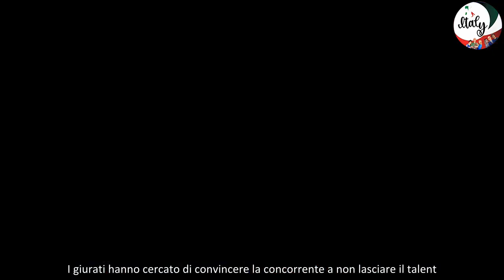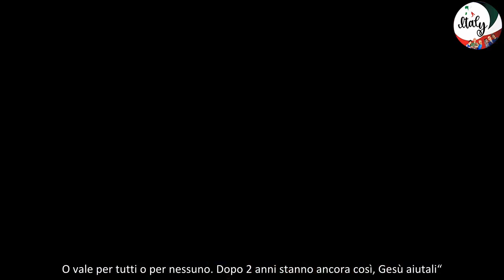“Ballando con le Stelle”, Costamagna sbotta dopo l’intervento della Lucarelli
“Ballando con le Stelle”, Costamagna sbotta dopo l’intervento della Lucarelli. Un’edizione decisamente movimentata quella di Ballando con le Stelle 2024: gli scontri sembrano essere diventati i protagonisti del noto talent show. La querelle tra Selvaggia Lucarelli e Sonia Bruganelli sta diventando il leitmotiv del programma. Ovviamente la Lucarelli non viene contestata solo dai partecipanti di Ballando con le Stelle, ma anche dagli ex concorrenti. Ieri sera, 26 Ottobre 2024, dopo l’interveto della Lucarelli nella questione Nina Zilli, l’ex protagonista di Ballando con le Stelle Luisella Costamagna ha detto la sua sulle parole della giurata.